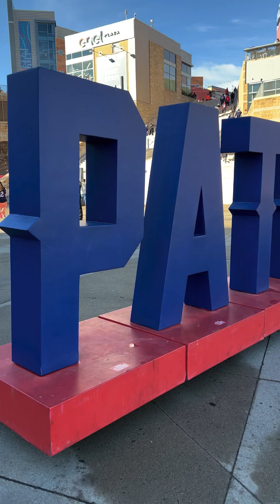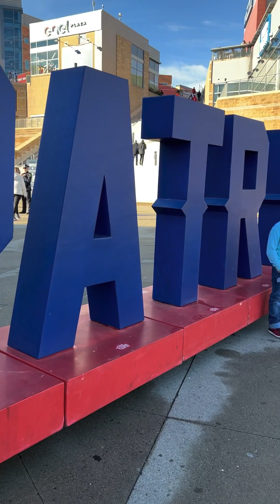First Patriots Game at Gillette with SwaggyPrestonJ - Father and Son